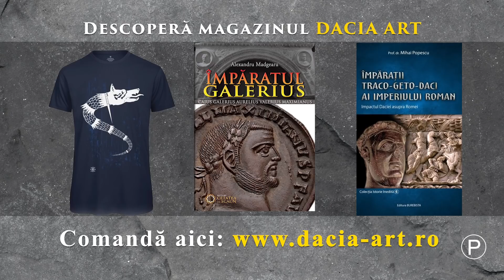TRACUL Iustinian cel Mare (Împărații Traco Geto Daci ai Imperiului Roman, Ep. 6)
Următorul împărat roman important din seria celor de origine traco-geto-dacică este Iustinian cel Mare.

El a condus Imperiul Roman de Răsărit  în secolul al VI-lea, adică la aproximativ un secol după căderea Romei sau a Imperiului Roman de Apus.

Aici, la Constantinopol, în orașul creat de împăratul Constantin cel Mare, oraș pe care astăzi îl cunoaștem sub numele de Istambul, dar care în urmă cu 1.500 de ani era capitala Imperiului Roman de Răsărit, împăratul Iustinian a condus destinele imperiului vreme de 38 de ani.

Povestea lui este una deosebit de interesantă și, cu ajutorul profesorului Mihai Popescu, o vom afla în acest episod.

Acest episod este sponsorizat de doamna Anca  Gabriela  Ioniță, serialul fiind realizat cu suportul Centrului Metropolitan de Cultură și Educație „Ioan I. Dalles” din București și al Uniunii Ziariștilor Profesioniști din România.